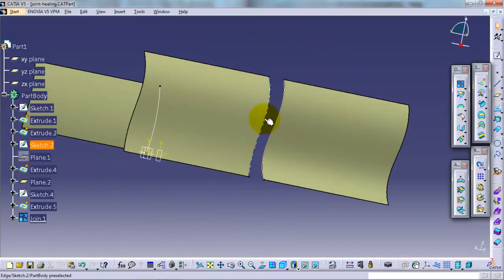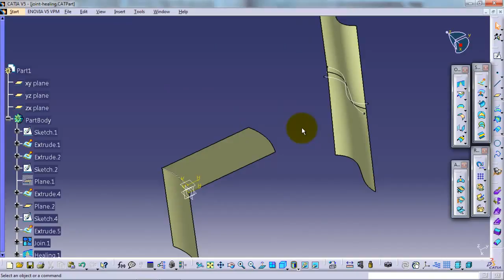Surface in catia Part 10 Join - Healing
Hướng dẫn học Surface trên Catia.Surface in catia Part 10 Join - Healing
Video chất lượng HD.
Các phần về Surface và sẽ tiếp tục Cập nhật
Surface in catia Part 1 Point - Line - Plane
Surface in catia Part 2 Circle - Corner - Spline - Helix
Surface in catia Part 3 Extrude - Revolve - Sphere - Cylinder
Surface in catia Part 4 Fill - Offset - Multi-Sections Surface - Blend
Surface in catia Part 5 Sweep - Profile type Explicit
Surface in catia Part 6 Sweep - Profile type Line
Surface in catia Part 7 Sweep - Profile type Circle
Surface in catia Part 8 Sweep - Profile type Conic
Surface in catia Part 9 Projection - Intersection - Parallel curve
Surface in catia Part 11 Split - Trim
Surface in catia Part 12 Boundary - Extract - Extrapolate
Surface in catia Part 13 Shape Fillet - Translate - Rotate - Symmetry - Scaling
Surface in catia Part 14 Bump
Surface in catia Part 15 Wrap curve
Surface in catia Part 16 Wrap surface

Đăng kí + like fanpage để cập nhật những video mới nhất và những thông tin về cơ khí.